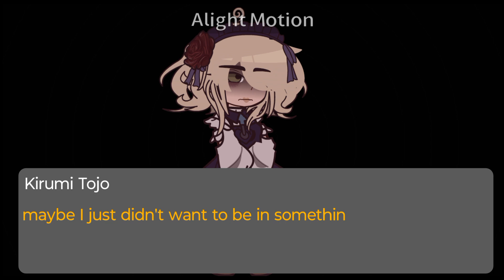"Why." - Trigger Despair's Killing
yeah don't feel like it + it's easy to tell the context